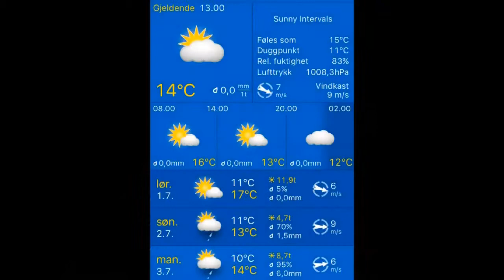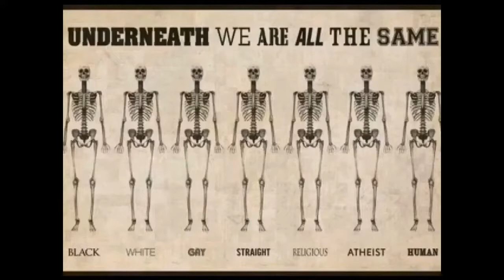Været 01.07.2017, 13.00 Stavanger: sunny intervals 14°C. Vind:VNV/7 m/s.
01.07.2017, 13.00 Stavanger: sunny intervals 14°C. Vind:VNV/7 m/s.